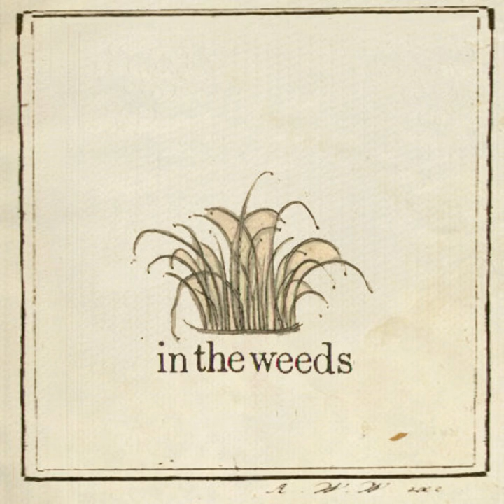Mon Monarch - In The Weeds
Track 7 from the Waterproof Matches album.